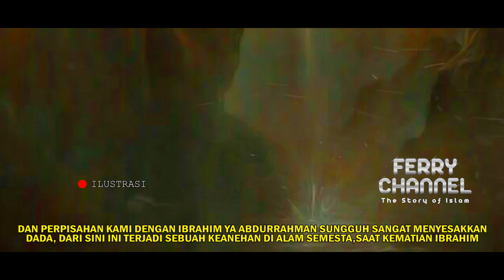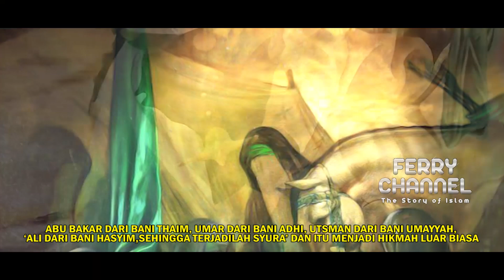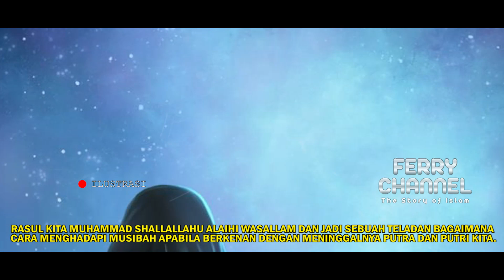Kenapa semua Putra Nabi Muhammad ﷺ wafat ketika bayi? Ini jawabannya